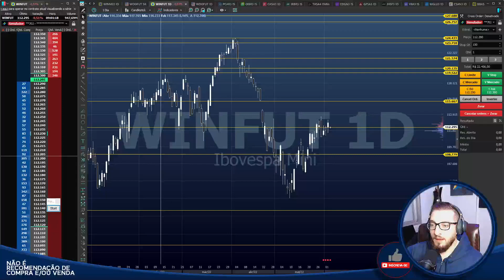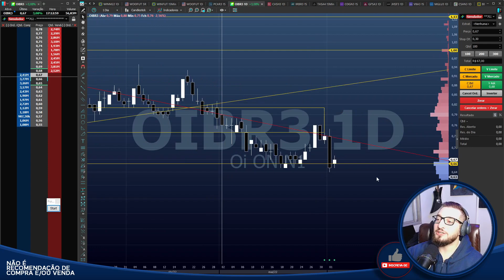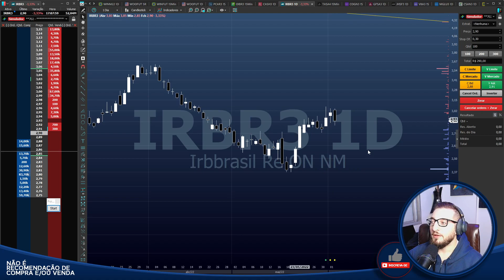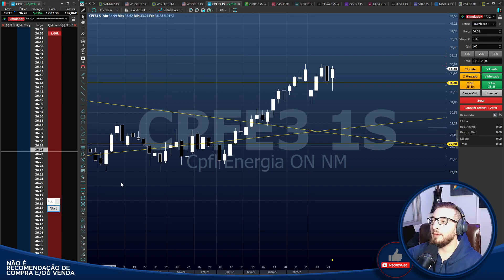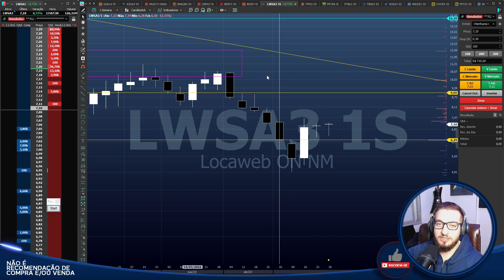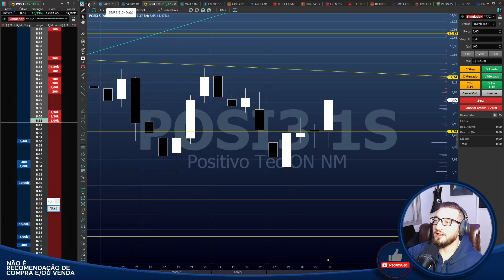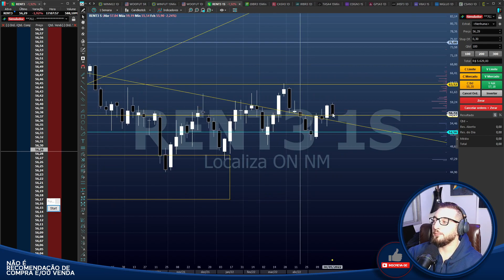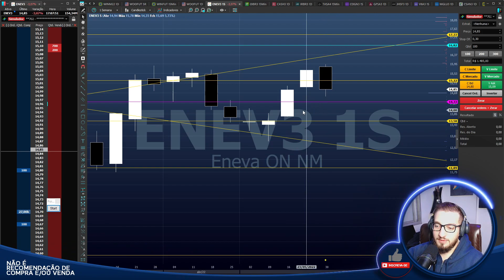🟡Bom dia Financeiro - Análises🟡 Aluguéis de OIBR3 SOBEM, DE NOVO!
🟠Cursos🟠
Mundo Cripto com Pai Peter

Caixa Postal: 76586
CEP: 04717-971